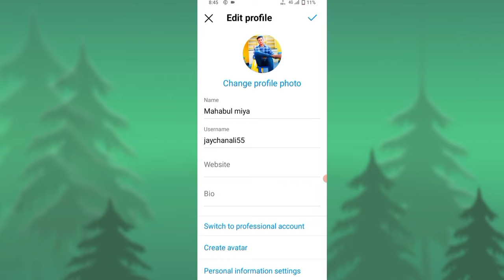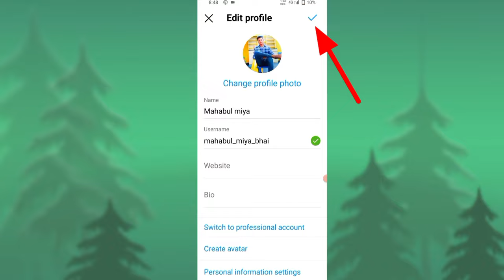how to change Instagram username in Bangla2023//Kivabe instagram name change korbo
Hi                                    I'm Mahabul Hoque welcome to our YouTube channel                                                About this Channel My channel name is mahabul tech videos.4 the videos of this channel are given in this type of Education technical mobile tips learning                         about video  kivabe Instagram account lock kora jaye
mahabultechvideos.4# Instagramprofilelock#Howtolock Instagramprfile#lockInstagram#